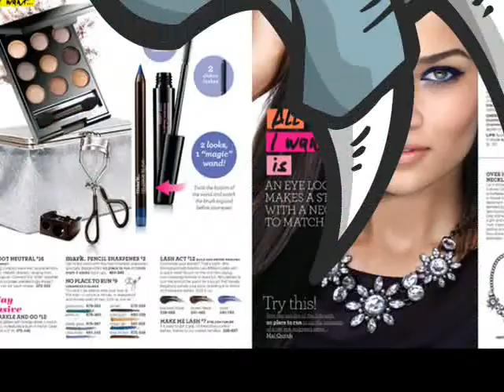Just a mark. Girl